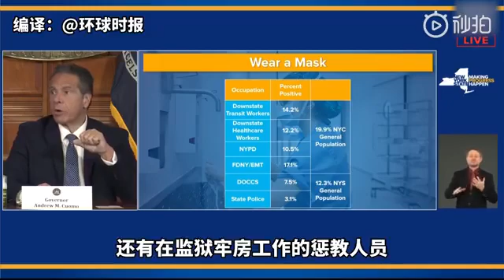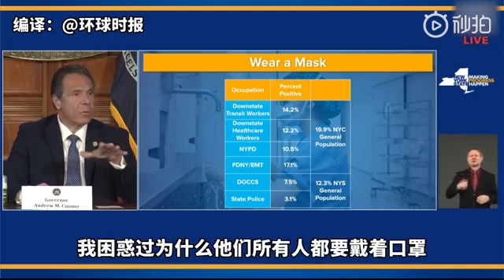Masks are useful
At May 20, NewYork Governor called on the public to wear masks. He admitted masks can play a protective role and reduce the infection rate. "Remember those photos of Chinese? They always wear masks. I was wondering why they have to wear masks. They are right. Masks are useful!"